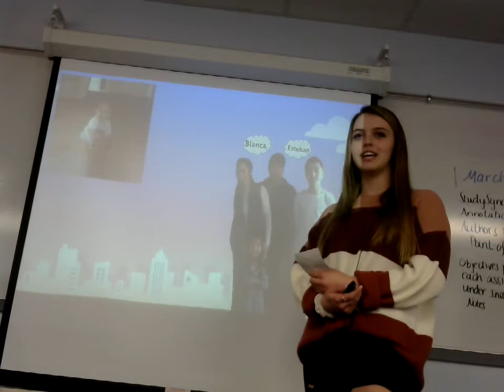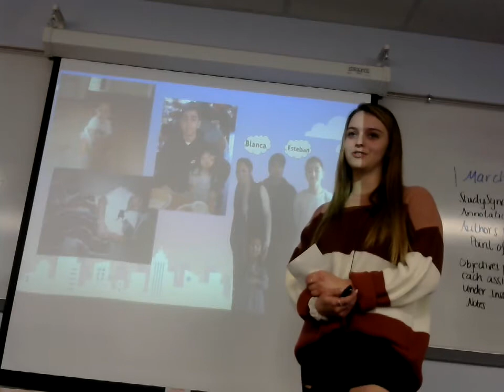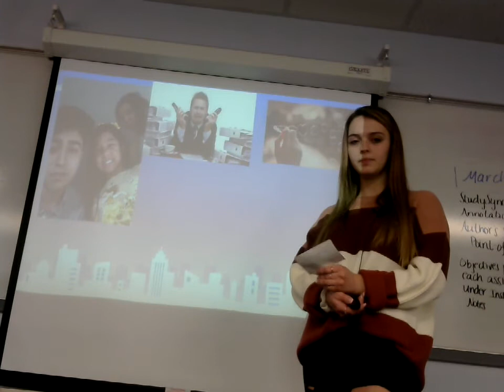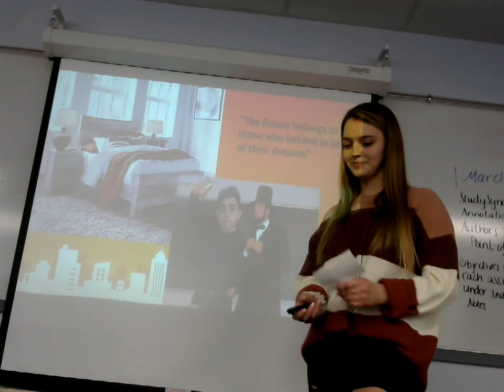Raquel Hawley: Peer Introduction (Diego Salinas)